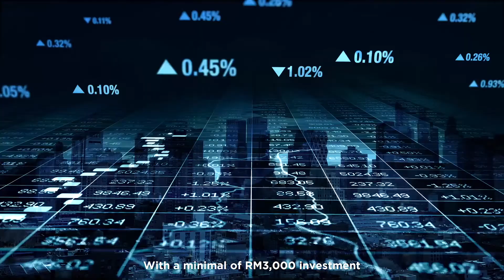Angkasa-X Equity Crowdfunding (ECF)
Angkasa-X will lead the development of ASEAN Space Economy to generate revenue from provisioning of Satellite Internet Services, IoT Services, Navigational and Tracking services, Rural Agricultural Activities, E-commerce Services, Fishery and Maritime Services and more.

Angkasa-X has plans to raise working capital from private placement, equity crowd funding and float Angkasa-X in the US capital market.

With a minimal of RM3,000 investment for this campaign, your investment is for accelerating LEO satellites research & development in Malaysia and building the ASEAN-LINK Satellite Constellation.

Join us to “Claim Our Space Now”